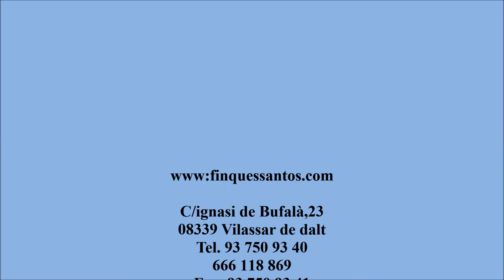Compra Casa en Vilassar de Dalt - alquiler con opcion a compra!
CASA DE PUEBLO DE 132M2,3 HABITACIONES,2 BAÑOS, SA... Para más información visita